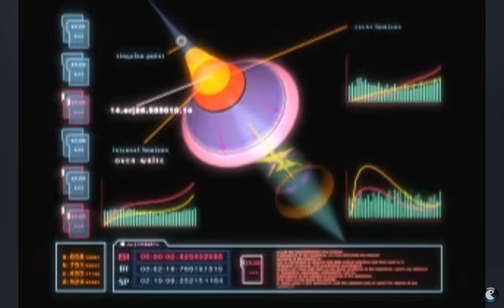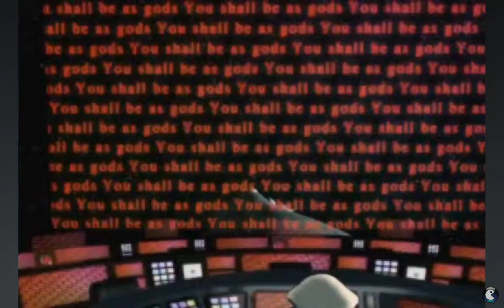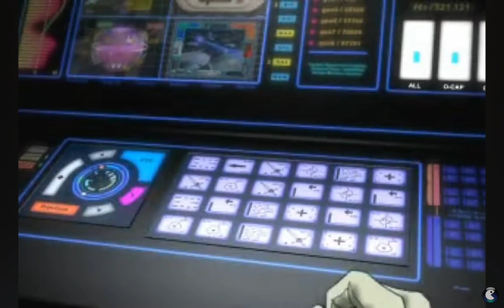The Origin of Myyah Hawwa